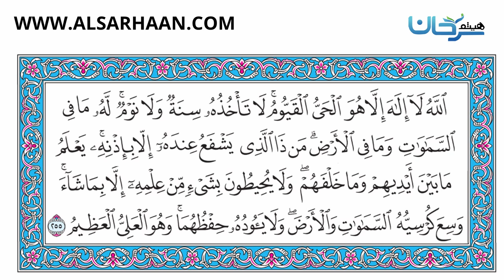آية الكرسي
Haytham Sarhaan